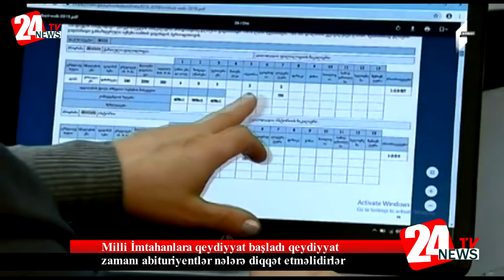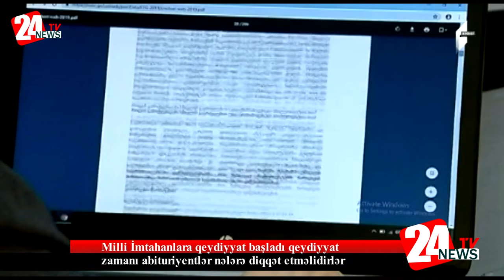Milli İmtahanlara qeydiyyat başladı qeydiyyat zamanı abituriyentlər nələrə diqqət etməlidirlər